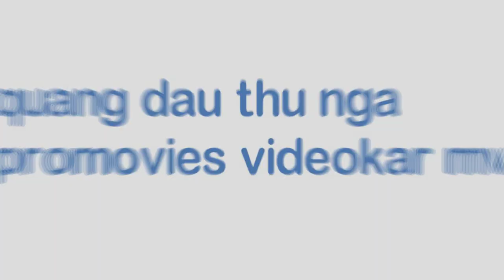[FULL HD]TRÚC NHI DIỆU NHI LÀ BÀI HÁT "DIỆU KỲ LẮM THAY"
NS QUANG DAU PHỔ NHẠC
TỪ LỜI THƠ TRÊN FACE BOOK(KHÔNG TÊN)
TRÚC NHI DIỆU NHI
LÀ BÀI HÁT "DIỆU KỲ LẮM THAY"
TỪ LÂU THƯƠNG HAI CHÁU LẮM
KHÔNG GÌ HƠN
ÔNG HÁT TẶNG HAI CHÁU NHÉ
VÀ CHÚC SỨC KHỎE
ĐẠI GIA ĐÌNH BÌNH AN HẠNH PHÚC
PROMOVIES VIDEOKAR NS QUANG DAU